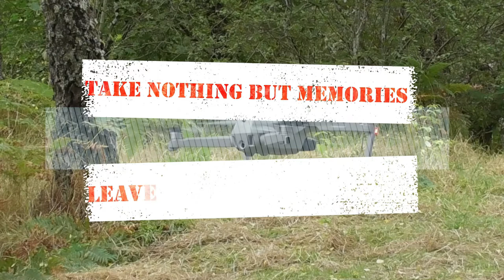GRANTOWN ON SPEY - Photo Diary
Diary:
15th July 2021
Lindsay is working again so I am heading out to Lochindorb. On arrival it was mobbed with not only the park ups but all the passing places were full as well.  Cars and folk camping in tents and all despite the do not disturb the divers signs.  I headed off for my back up at Grantown on Spey. Only a few fisherman when I turned up.  Shortly afterwards the hoards arrived but I am parked up and almost blocked in.  I settled in to watch the river and the birds.  There are a few about despite the number of people about.  Antenna is up and working well and we are not beside the sea, sorted again for awhile. There are a group of fisherman about but only 2 or 3 are actually fishing.  The rest appear to be watching. I tried to video but was unable to fly the drone due to the amount of people and cars about.  Hopefully tomorrow will be different.  I listened to the radio and played on the amateur bands during the evening.  The fisherman were about swapping tales until 11 pm.  Swapping tales but no fish.  When it became quiet I headed off to bed.  A stressful afternoon for me has left me tired so no reading and straight to sleep.
16th July 2021
It is another lovely but windy day today.  Plenty to see and do but also lots of fisherman.  I switched on the ham radio and got my day going hoping I would get to fly.  I managed to shoot some video it has been busy today with the good weather and schools out.  I did get to do my super hero bit though.  I heard a bump on Desmond and thought nothing of it as the tree had been dropping leaves etc. on us all day yesterday.  Next there are a couple of Goldfinches chirping around the door and front of Desmond.  I then noticed the chick trapped in between the bonnet and cab.  It did not seem to be able to escape. I wondered how to help.  I could not open the bonnet and my fingers alone could not get at it.  I then remembered we had a wooden knife and fork in the drawer.  I positioned the fork so it could walk up it and away.  It was having none of that.  I turned the fork over and used the knife flat to persuade it into the bowl of the fork.  It hopped on and I was able to lift it out of its trap.  It flew down to the base of the tree and Mum & Dad came down to feed it..  I managed a short clip before it was strong enough to leave.  Awesome afternoon.  The fisherman came and went and one of them caught a small salmon.  It went straight back.  It remained busy and windy so no flying again and very little video.  I listened to music and read my book with a wee dram.  Then off to bed.  Forgot to mention a local motorhome and waste policies but may have heard already in a waffle.
17th July 2021
Another busy day here.  Lots of people and the fishermen are out. It is windy so even without people it is a no fly day.  So more reading and radio.  It is another hot day though so the breeze is handy for keeping cool.  A number of motorhomes arrive during the afternoon.  One parks just along from us and the other parks perpendicular to him.  That motorhome runs a generator for most of the evening.  Lindsay arrived bearing gifts, this time my new to me tripod.  It needs set up for me but soon works a treat.  Lindsay pops out to pick up tea from Grantown and we settle down to eat.  Then it is time to wander and take photos for Lindsay and me to test the new tripod.  Lindsay is tired from work so after our slide show it is time for bed.
18th July 2021
Up in time for the news and the fun.  Two more motor homes turned up to join last nights generator user.  Our neighbours pulled out then the gang of three pulled out to go to the beach by the bridge.  But we did not get peace for long.  Another bunch or gang of three turned up.  They have set up camp and have lit their BBQ up all over the grass area, using green wood from the trees.  Lindsay has gone to see if she can see dragonflies etc. in the woods with the ponds.  When Lindsay returned we had some lunch then headed out for a walk.  We headed along the path up the side of the river.  A couple of Goldfinches came to chirp at us, we like to think they were saying thank you for saving the chick.  We visited the beach on the river, not the one at the bridge. Lindsay chased damselflies and I sat.  We tried a little further but it was time to head back to Desmond.  We found that the latest gang of three had gone we could have some peace.  We took a pot of tea and sat down by the river to get some much needed chill time.  Then it was to go home, eventually.